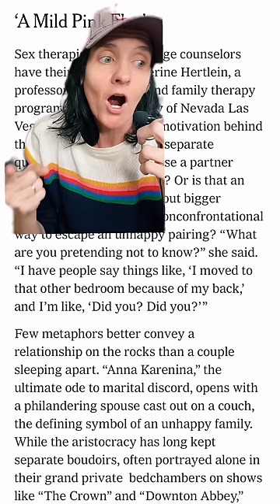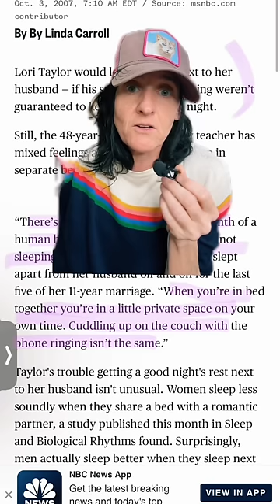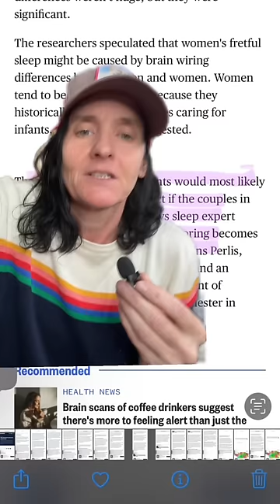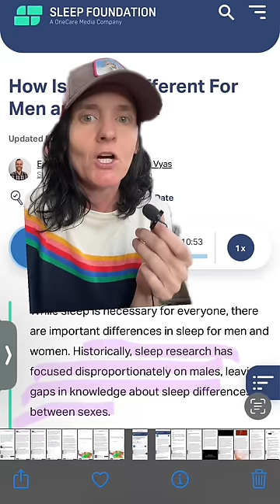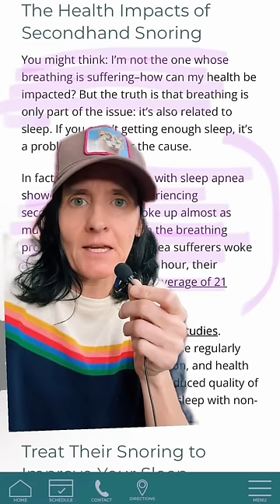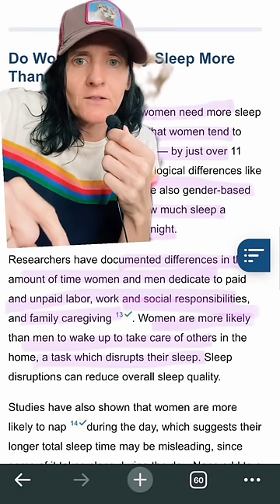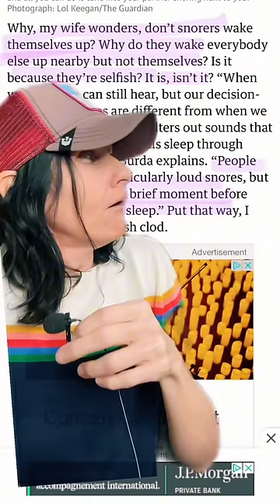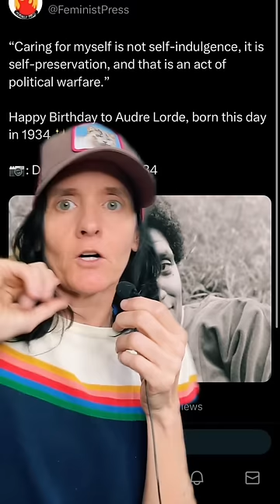Stop caring about men’s sleep!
I’m gonna do a follow up on this bc women’s sleep is one of the biggest issues in a relationship and we don’t talk about it enough and the lack of  it (and withholding it) is used as a weapon against us and we are dying.